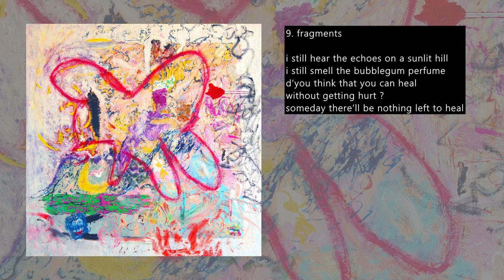katie dey - fragments (lyric video)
"fragments" from the album "never falter hero girl"

music & video by katie dey
painting by jemi gale

thank you for listening , please consider supporting me